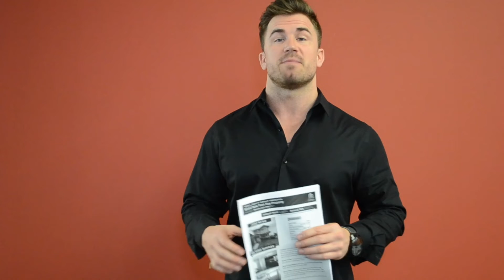Brand New Turn Key Property